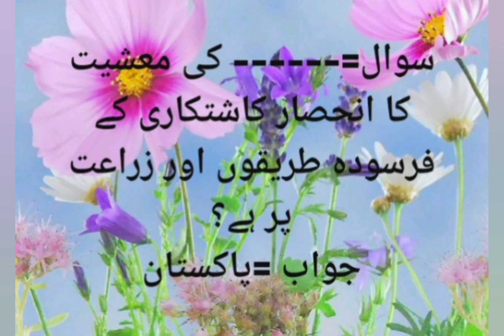general knowledge quiz about problems of Under development country in Urdu for learners | GK Quiz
general knowledge quiz about problems of Under development country in Urdu for learners | GK Quiz | general knowledge quiz of developed countries in Urdu | general knowledge quiz of Pakistan in Urdu |
# Pakistan
# under development
# countries
# for learners
# NTS
# developed
# in Urdu